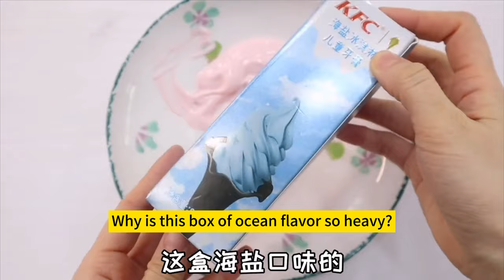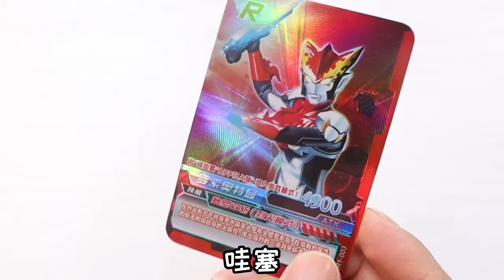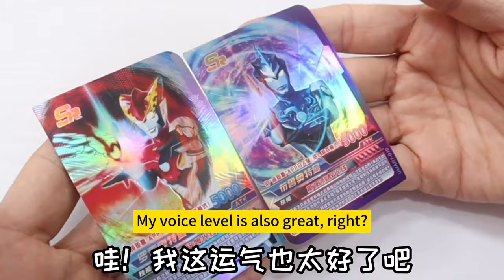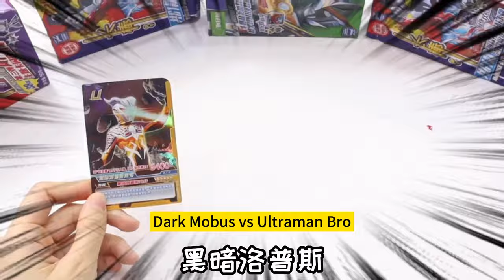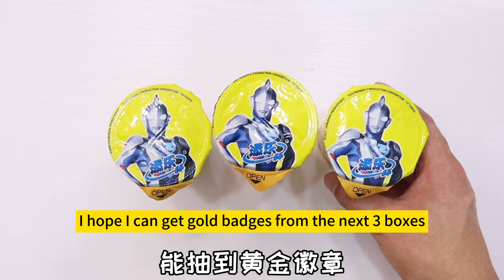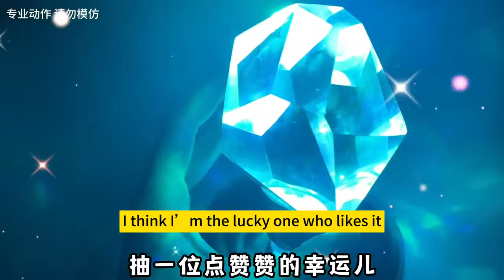Hilarious treasure hunt! ”Mechanical Crystal Bear”? 9 yuan a piece at the concession stand